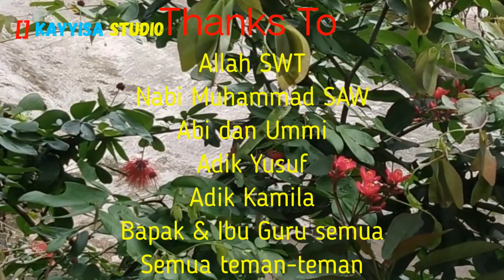Adaptasi BUNGLON JAMBUL HIJAU: Kadal Berubah Warna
Kadal Warna Hijau bernama Bunglon Jambul Hijau (Bronchocela cristatella) relatif mudah ditemukan di alam liar. Adaptasi bunglon jenis ini lumayan bagus dan memiliki kelebihan bisa mengubah warna tubuhnya. Tubuhnya yang berwarna hijau tu bisa berubah ke warna lain. Apakah hewan ini berbahaya ?

Binatang ini ternyata bisa dijinakkan lho, teman-teman.

Nyalakan tombol notifikasinya agar kalian bisa mengikuti video menarik lainnya.